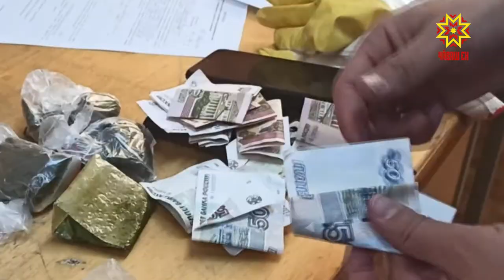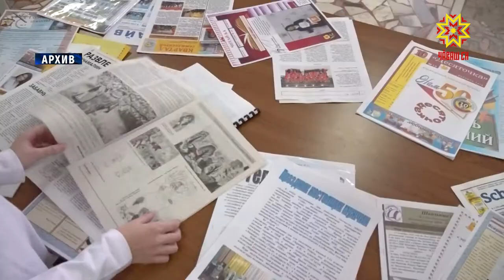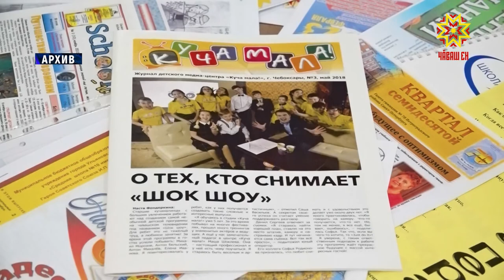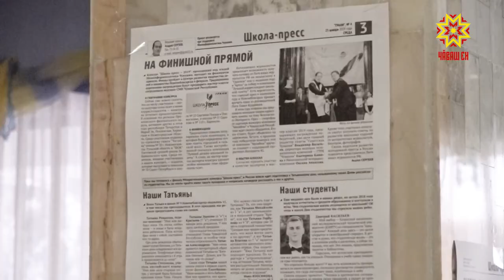Республика 24.08.2020 на русском языке. Вечерний выпуск